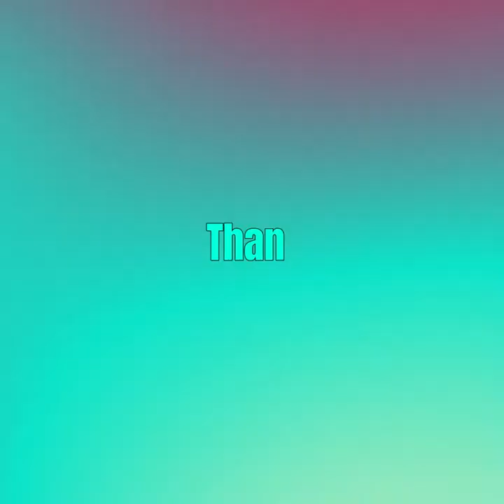Robin Cisek Vlog at Calgary Pride 2022!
Come along with Robin Cisek at Calgary Pride 2022!